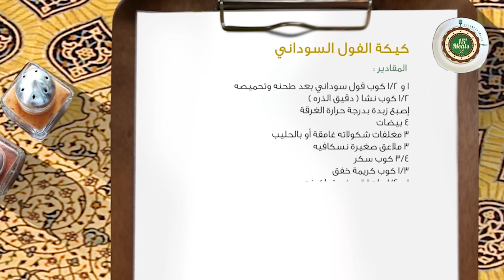وجبات_15_ثانية | كيكة الفول السوداني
حساب السناب شات: snap15s

 [ كيكة الفول السوداني ]

المقادير:
١ و ١/٢ كوب فول سوداني بعد طحنه وتحميصه
١/٢ كوب نشا ( دقيق الذره )
إصبع زبدة بدرجة حرارة الغرقة
٤ بيضات
٣ مغلفات شكولاته غامقة أو بالحليب
٣ ملاعق صغيرة نسكافيه
٣/٤ كوب سكر
١/٣ كوب كريمة خفق
١ و ١/٢ ملعقة صغيرة باكينج بودر
رشة ملح

للتغطية:
مغلفين شكولاته بالحليب
١/٤ كوب كريمة خفق

الطريقة:
نطحن الفول السوداني ثم نحمصه حتى يشقر ثم نتركه يبرد.
نذوب الشكولاته الغامقة بالمايكرويف وهي الأفضل لتقليل كمية السكر بالكيكة ولكن يمكن استبدالها بشكولاته بالحليب.
بعد ذلك نخلط السكر مع الزبدة بالخفاق الكهربائي لمدة دقيقتين ثم نضيف البيض الواحدة تلو الأخرى ونستمر بالخلط حتى يمتزج الخليط.
نضيف كريمة الخفق ثم الشكولاته الغامقة والنسكافيه ونستمر بالخلط.
وفي وعاء آخر نضيف الباكينج بودر إلى النشا والملح و الفول السوداني ونقلبهم ونضيفه على خليط البيض ونخلطهم بالخفاق الكهربائي حتى يمتزجوا.
ندهن القالب بالزبدة ثم نرشه بالطحين وبعدها نسكب خليط الكيك وندخله الفرن الكهربائي على درجة 150 لمدة 40 دقيقة.
للتغطية نذوب الشكولاته و كريمة الخفق بحمام مائي ثم نسكبها على الكيكة.
وبالعافية،